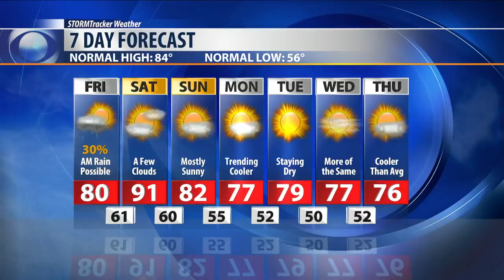Q2 Weather: Morning showers followed by cooler temperatures